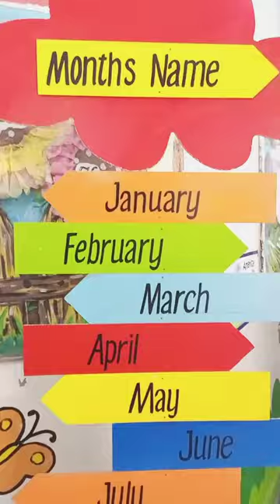American Lycetuff Junior & Upper School Welcomes You Back to School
📚 Let's embrace the new chapter with excitement, curiosity, and a backpack full of dreams. Here's to making this school year our most amazing adventure yet! 🌟📝